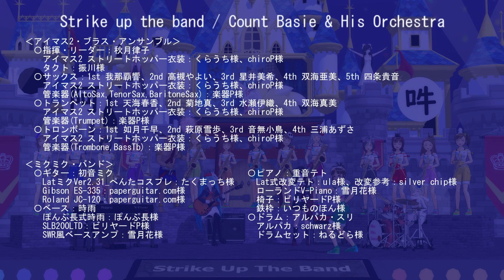【MMD杯ZERO3参加動画】Strike up the band / Count Basie & His Orchestra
MMD杯ZERO3参加動画です。
カウントベイシー楽団の名演で知られる「ストライク・アップ・ザ・バンド」です。

アイマスのブラスセクションと、ミクさん達のリズム隊のコラボ楽団、
「アイマス・ブラス と ミクミク・バンド」が、
楽しく、元気に、演奏してくれました。（．．という設定ですw）

テナーサックスのソロは、星井美希さん。
ドラムは、アルパカ・スリさん。
バンドリーダー兼指揮は、秋月律子さん。
かっこいいですね～♡

いつものように、まったりとお楽しみください。
MMDと3Dモデル、ツール、エフェクトの制作者様、いつもありがとうございます。